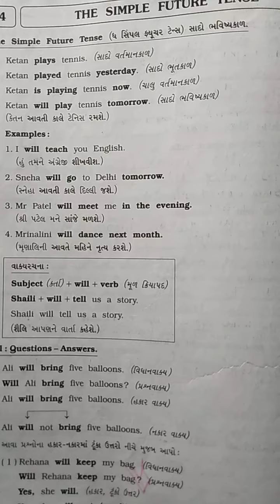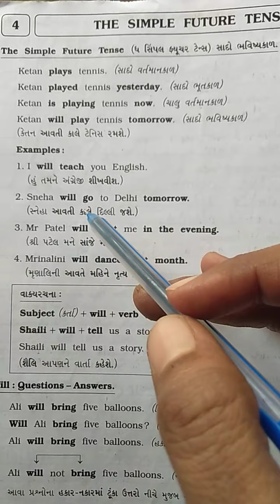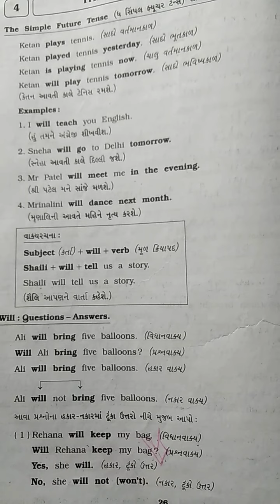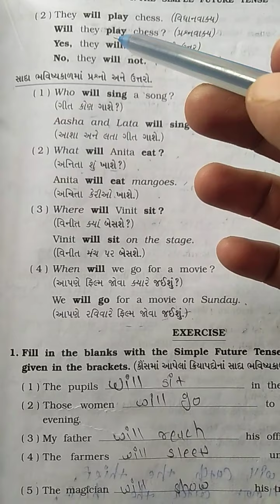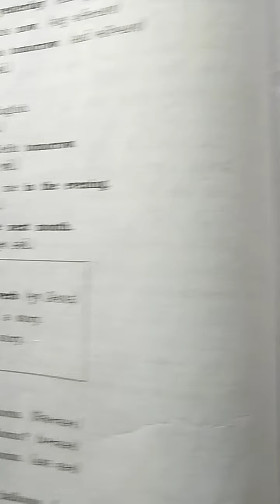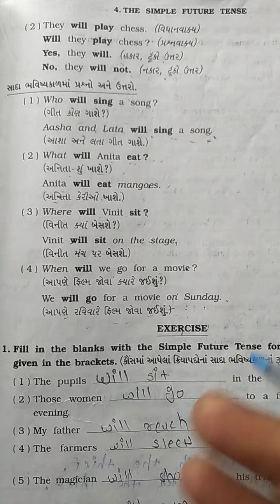GM std 7 English grammar Unit 4